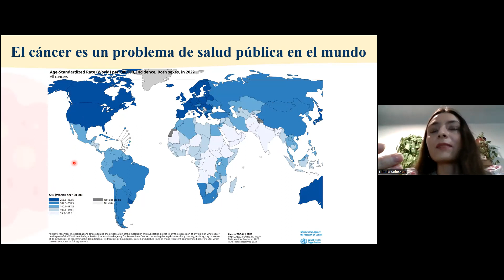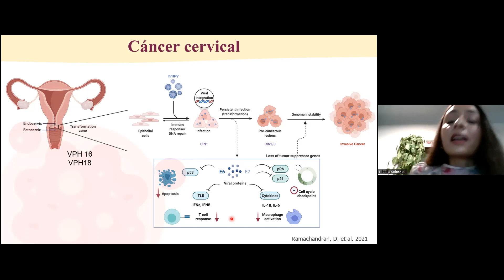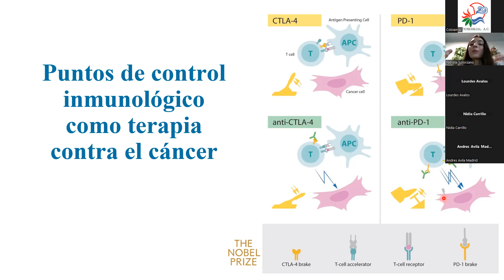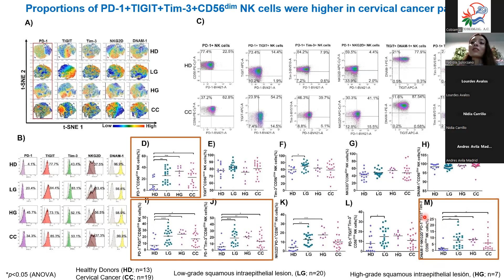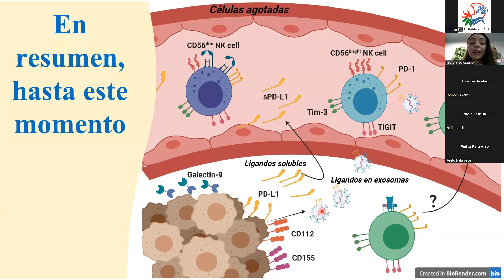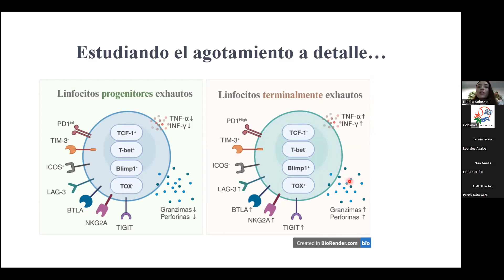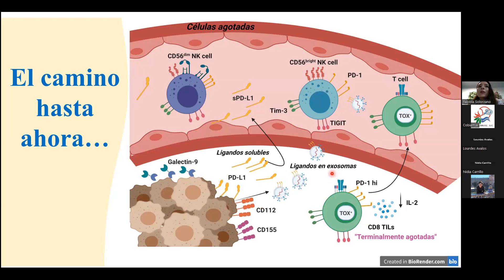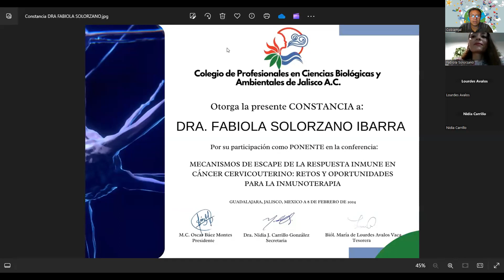Mecanismos de escape de la respuesta inmune en cáncer cervicouterino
La Dra. Fabiola Solorzano Ibarra, nos comparte detalles del interesante trabajo de investigación titulado: "Mecanismos de escape de la respuesta inmune en cáncer cervicouterino: retos y oportunidades para la inmunoterapia"